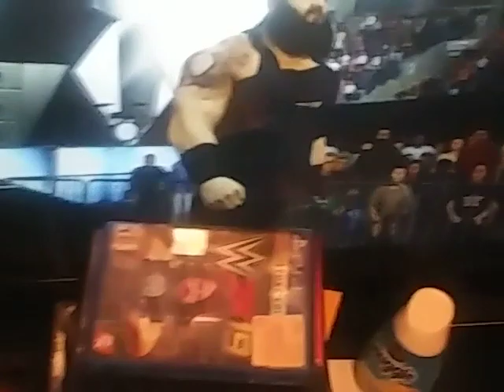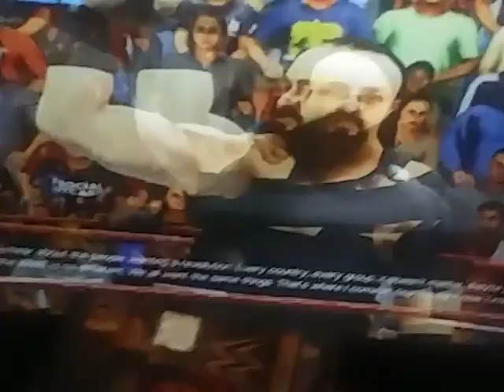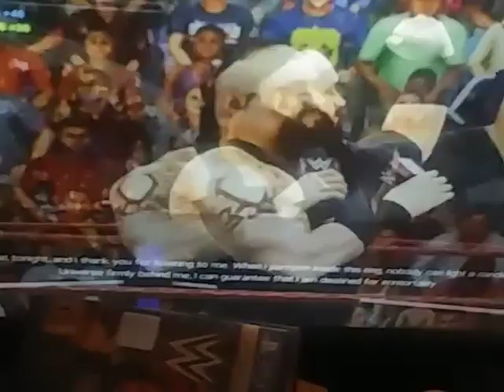STONE COLD, YOU'VE AN TAG PARTNER - BRAUN STROWMAN RETURN - MEMORIAL DAY